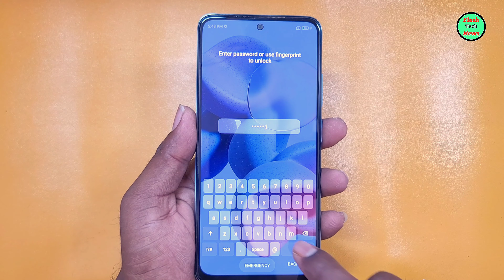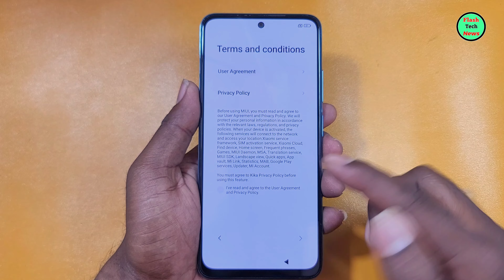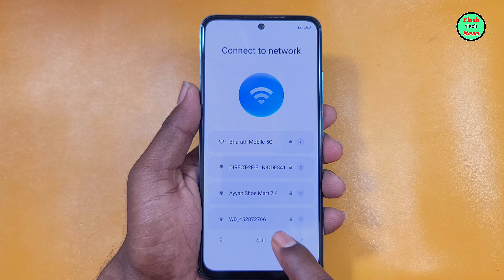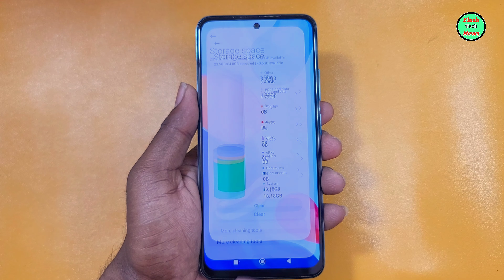மொபைல் Password 🔑 மறந்து போயிடுச்சா/All Mobile Password Remove/Redmi,Oppo ,Vivo,Realme, OnePlus Tips